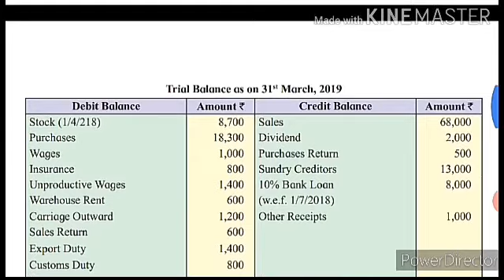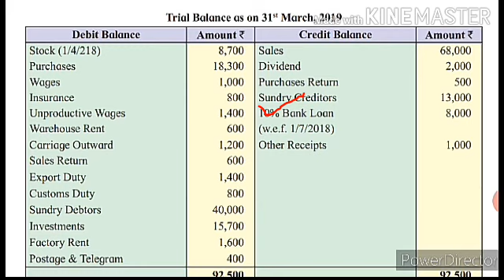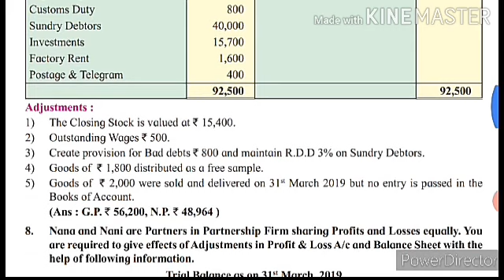12th commerce partnership final account problem No 17 || full solution in marathi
12th commerce new syllables 2020
 book keeping and accountancy
chapter 1st
 introduction of partnership firm and his final account
maharashtra state board
exercise problem number 7